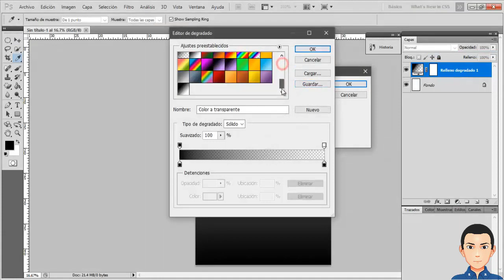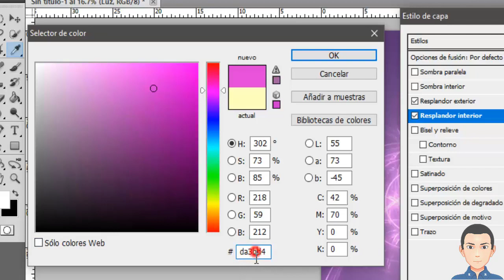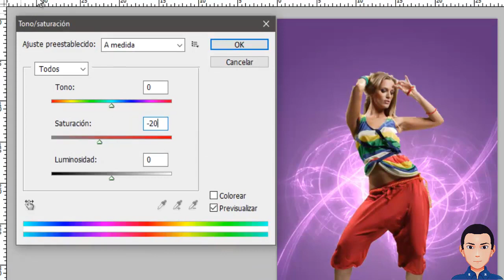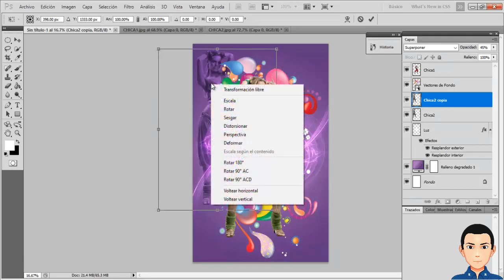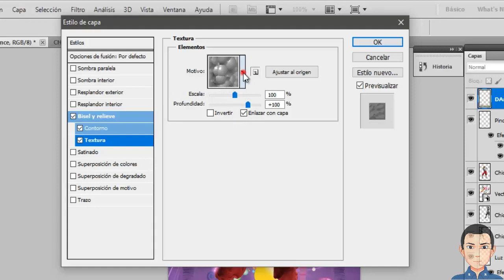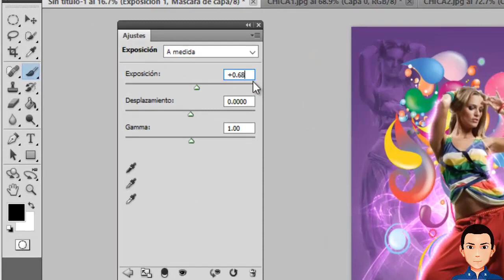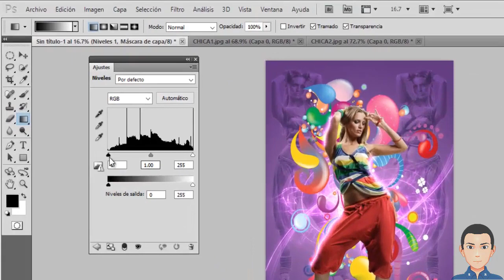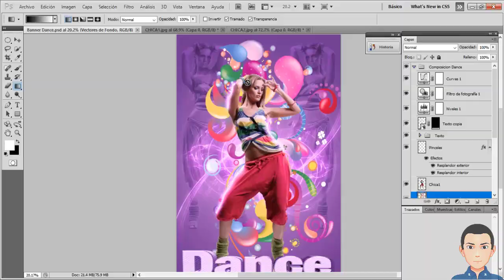Banner Blend Dance